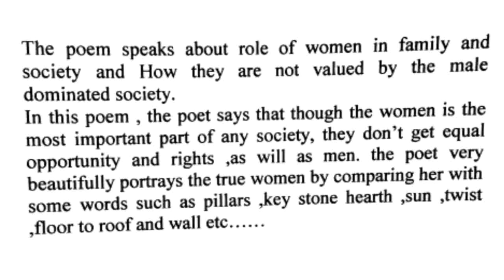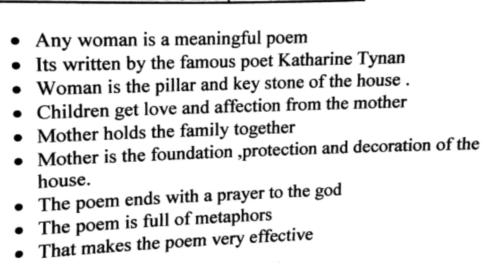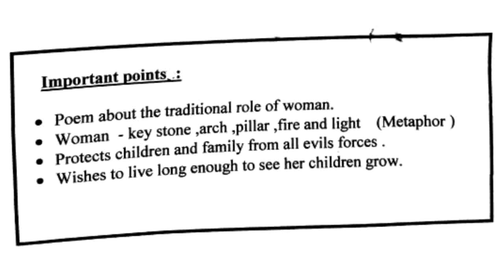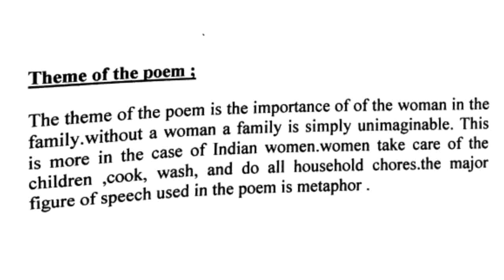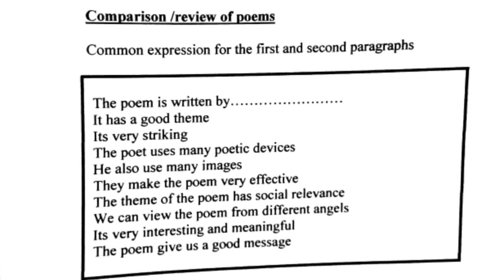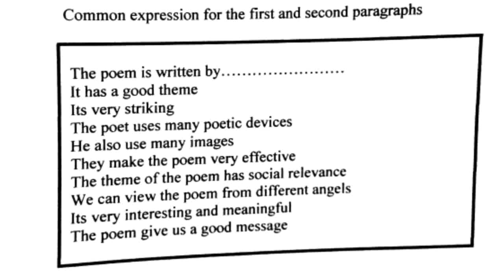Plus Two English Any Woman Class Note /Exam Special Class Note.